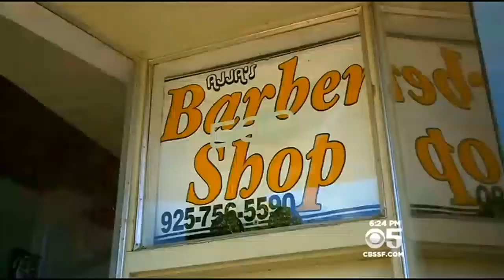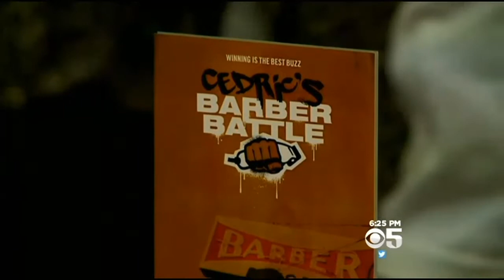Antioch Barber Turns Hair Into Works Of Art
Most people go to the barber shop to get a little off the top. But at Ajja's in Antioch, what Derek Hernandez is doing is definitely over the top. John Ramos reports. (4/15/15)